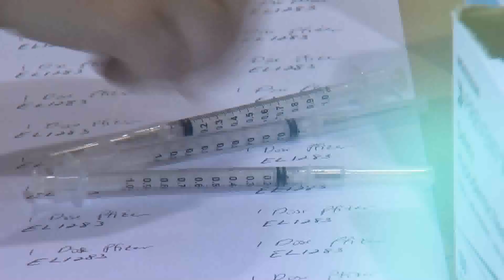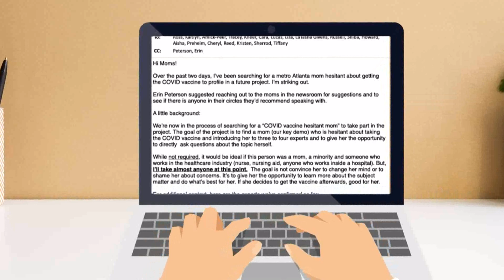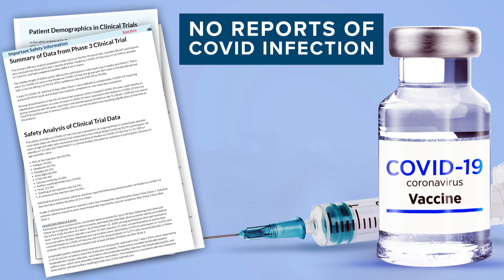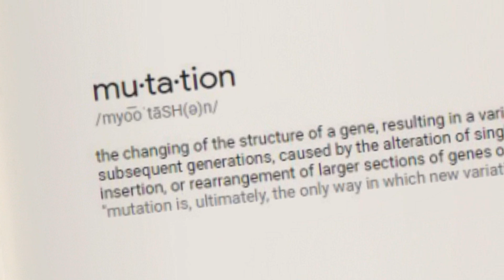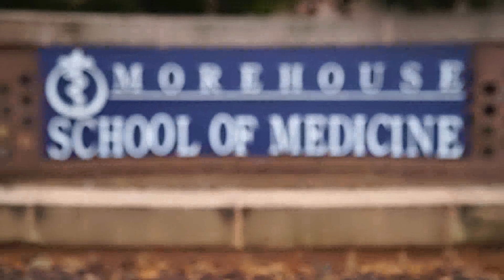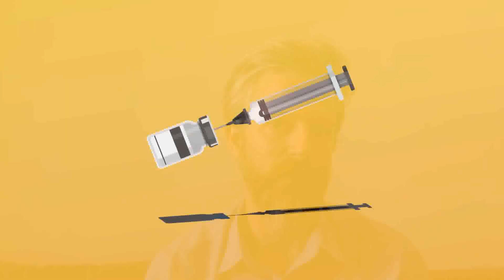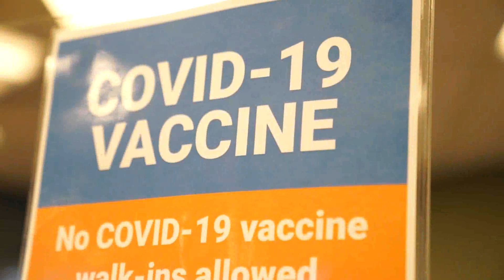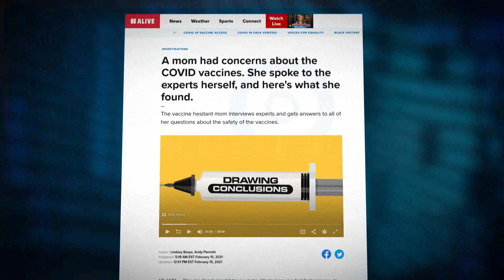COVID vaccine questions answered when hesitant mom asks the experts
The vaccine-hesitant mom interviews four experts and gets answers to all of her questions about the safety of the COVID-19 vaccines and other concerns in this full episode of Drawing Conclusions.